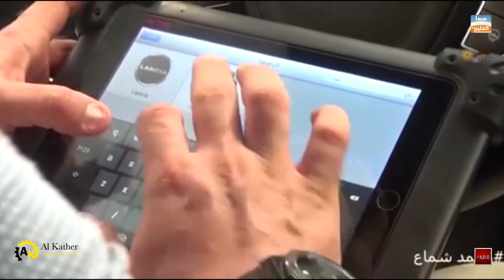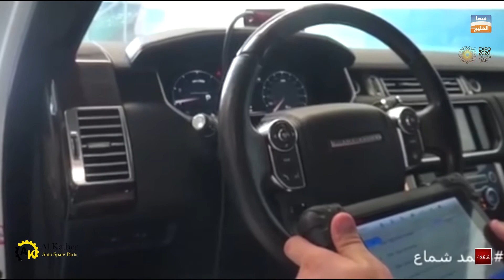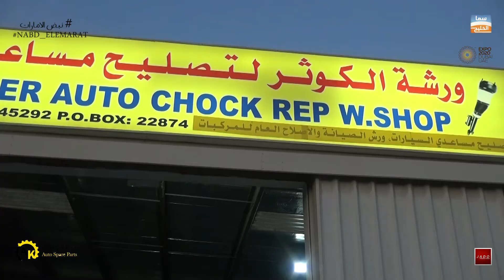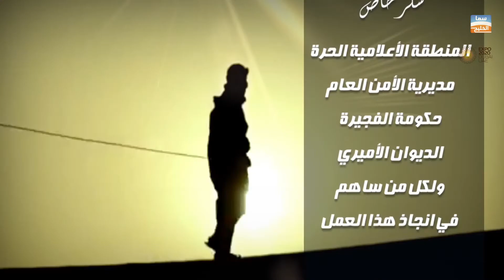شركة الكوثر لصيانة السيارات | برنامج كفاءات الإمارات